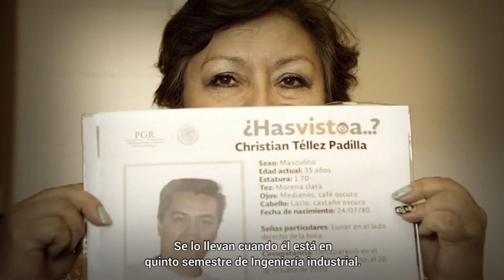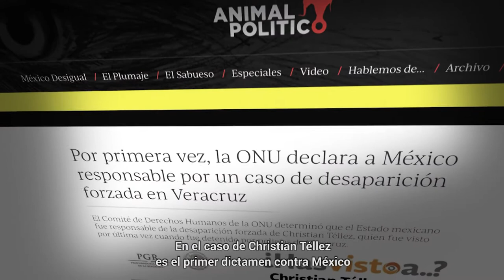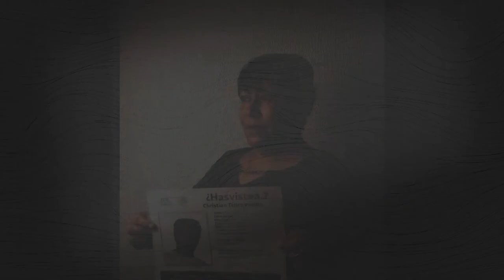MéxicoAnteLaONU: Estado mexicano reconoce responsabilidad por desaparición de Christian Téllez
Christian Téllez Padilla estudiaba ingeniería industrial cuando fue detenido-desaparecido por la policía intermunicipal de Poza Rica, Veracruz en 2010.

Por su caso el Comité de Derechos Humanos de la ONU emitió el primer dictamen contra México por violar el Pacto Internacional de Derechos Civiles y Políticos.

Hoy, a 10 años de su desaparición, el Estado mexicano reconoce su responsabilidad por la desaparición forzada de Christian.